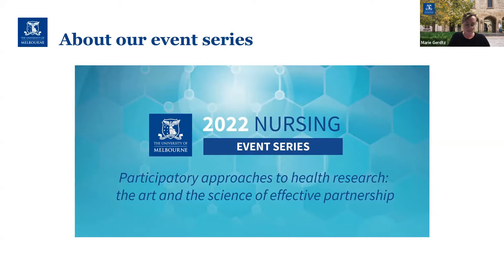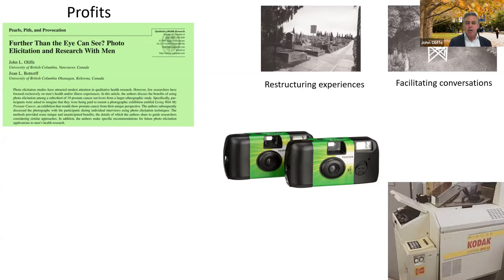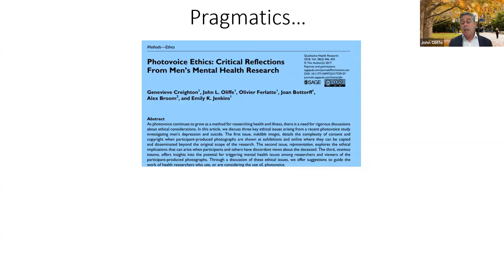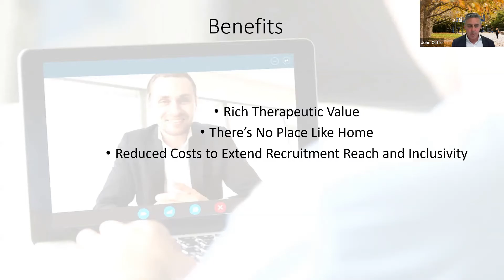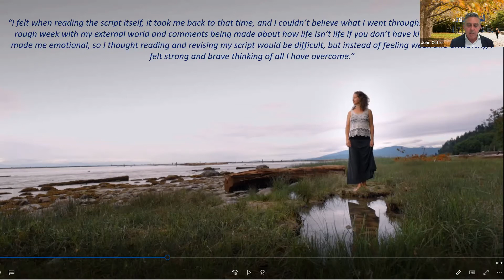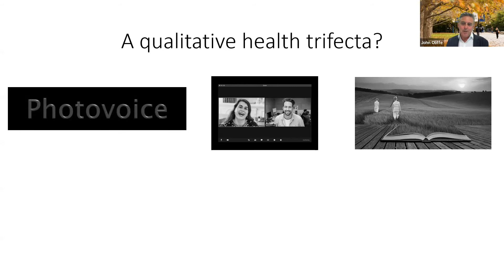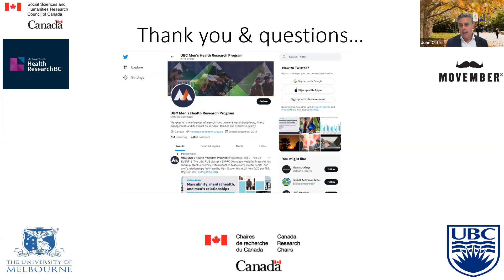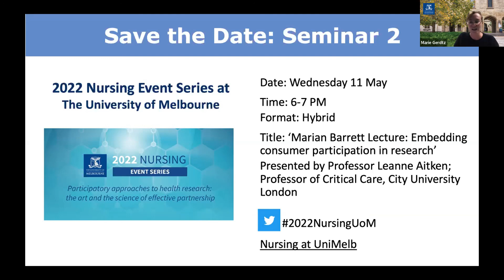2022 Nursing 1: John Oliffe on Photovoice, Zoom interviews and digital story-telling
Launching our 2022 Nursing Event series, watch Prof John Oliffe present the webinar: Photovoice, Zoom interviews and digital story-telling: A qualitative health trifecta?

Further Than the Eye Can See? Photo Elicitation and Research With Men